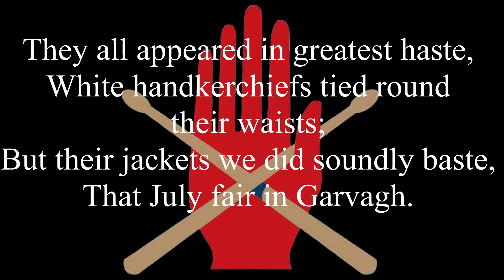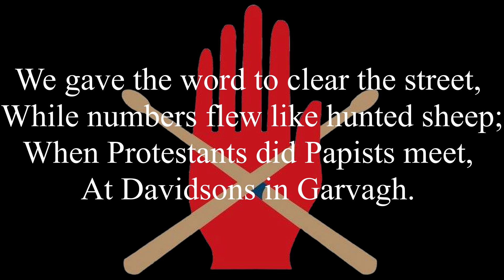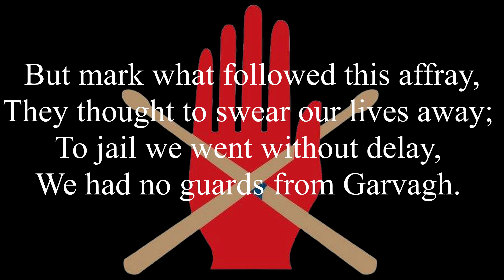The Battle of Garvagh